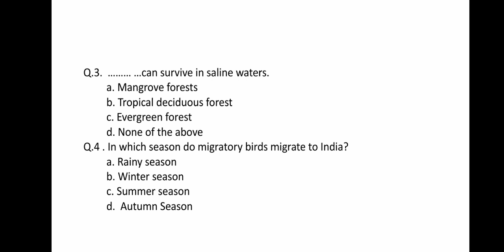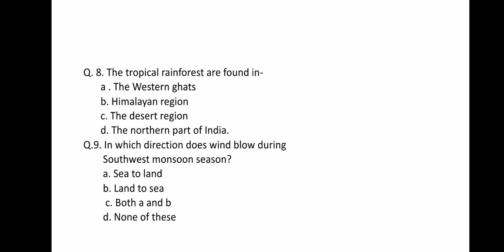Class VI Geography MCQs with answers chapter 8 Indian Climate Vegetation and Wildlife